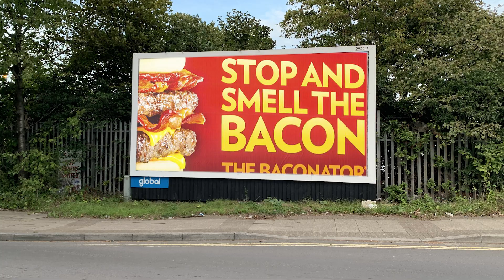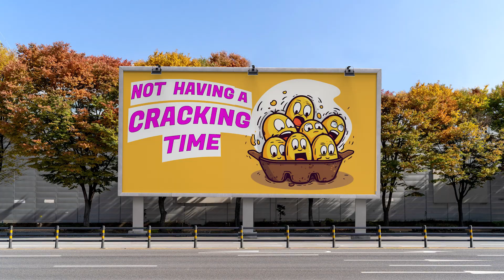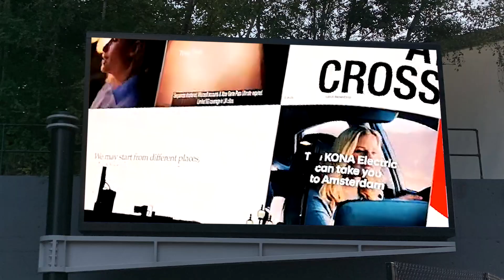The cows aren't laughing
Billboards show us dancing chickens, happy eggs and laughing cows - but what's really behind them?
Adverts conceal the colossal damage and cruelty done by the gigantic, intensive meat, egg and dairy industries. We can end harmful advertising and make space for a kinder food system.